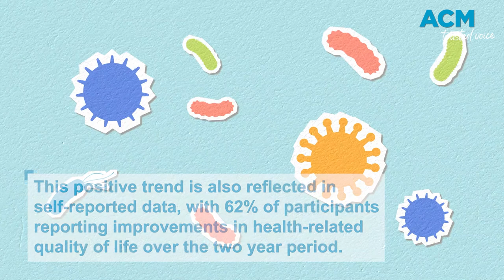Research brings hope to long COVID-19 sufferers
The Kirby Institute at UNSW and St. Vincent's Hospital Sydney research suggests long COVID-19 symptoms improve two years after infection for most patients.